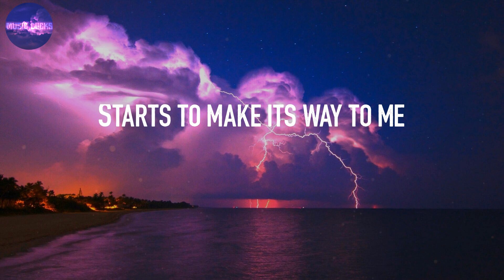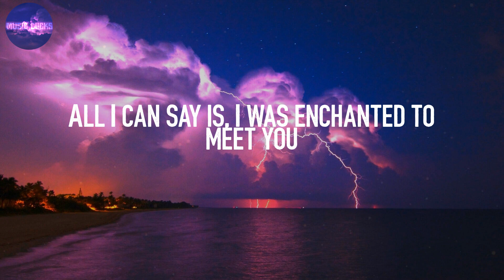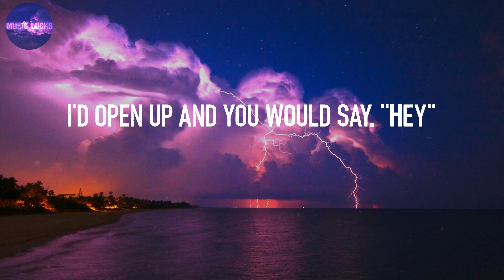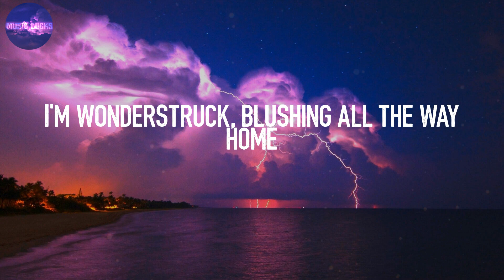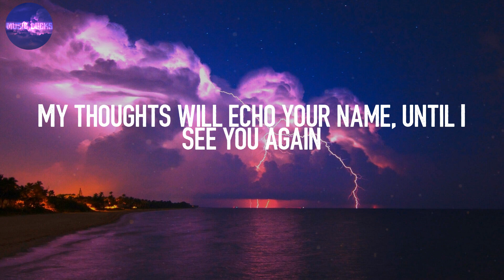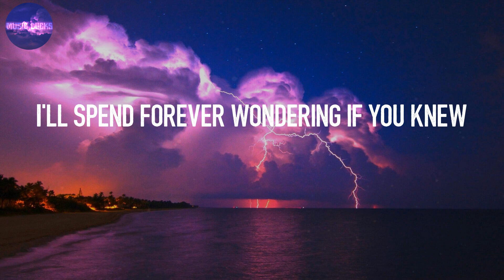Enchanted - Taylor Swift (Lyrics) | I'll spend forever wondering if you knew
Lyrics:
2 AM, who do you love?